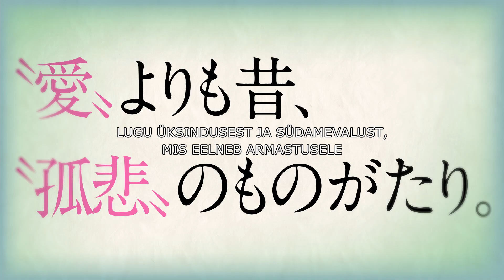Makoto Shinkai „SÕNADE AED“ Kinodes 6. septembrist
6. septembril laseb filmilevitusfirma Artgene laenutusse tänapäeva ühe juhtiva animaatori, hittide „Sinu nimi on …“ ja „Tüdruk, kes muutis ilma“ looja klassikalise romantilise animafilmi „SÕNADE AED“. Filmi näidatakse jaapani keeles eesti-, inglis- ja venekeelsete subtiitritega.

„SÕNADE AED“ on üks Makoto Shinkai varajastest filmidest, südantliigutav animatsioon, mis käsitleb üksinduse ja täiskasvanuks saamise teemat, jutustades koolipoisi ja saladusliku naise ebatavalisest sõprusest pärast juhuslikku kohtumist vaikses aias ühel vihmasel hommikul.

2013. aastal valminud „SÕNADE AED“ võitis kiiresti vaatajate poolehoiu tänu peenele animatsioonile, üksikasjalikule väljajoonistamisele ja tähelepanelikule vaatele inimeste vastastikustele suhetele. Filmi tegevus areneb vihmasel päeval ühes Tkoyo aias, kus kingsepaametist unistav Takao kohtub saladusliku naise Yukariga. Sedamööda, kuidas nende emotsionaalne side muutub sügavamaks, saame teada, et filmi tegelased on saanud tunda depressiooni, kiusamist ja lähedaste kaotust, ning neis uutes suhetes leiavad mõlemad lootuse ja rahu. Film vahendab meisterlikult põgusaid hetki ja väljaütlemata emotsioone, mida on tulvil kogu meie elu ja mis ühendavad meid kõiki.

„SÕNADE AIA“ vaatamine kinos on unikaalne võimalus nii ammustele austajatele kui ka uutele filmisõpradele süveneda Makoto Shinkai elegantsesse maailma. Just suurel ekraanil võimaldab see vapustava visuaalse esteetikaga täiskasvanuks saamise lugu hinnata täiel määral seda meisterlikkust ja tähelepanu detailidele, mis on teinud Makoto Shinkaist üheks kõige kuulsamaks režissööriks maailmas.

„Sõnade aed“ / „Koto no ha no niwa“
Animatsioon, romantika, draama
Jaapan, 2013
Režissöör: Makoto Shinkai
Keel: jaapani
Subtiitrid: eesti, vene
Muusika: Daisuke Kashiwa
Kestus: 46 minutit
Ülemaailmne distribuutor: CoMix Wave Films Inc.

Sünopsis:
Ühel Tokyo vihmasel hommikul otsustab algaja kingsepp, 15-aastane Takao koolitunnid vahele jätta, et teha eskiise kaunis aias. Seal kohtab ta Ykarit, kaunist ja saladuslikku naist. Nende vahel sünnib ootamatu sõprus.